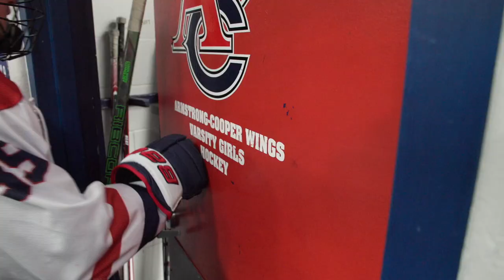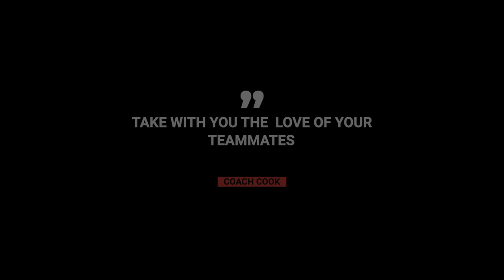Armstrong Copper Wings Girls Hockey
Seniors mark the end of another stellar season of high school hockey.  There will always be wins and losses. These girls didn't give up. They made section playoffs for the first time in 10 years. Way to go AC!